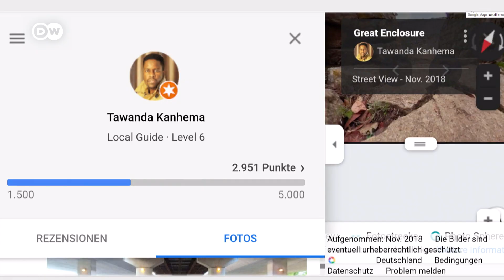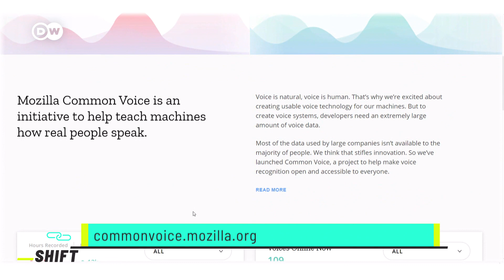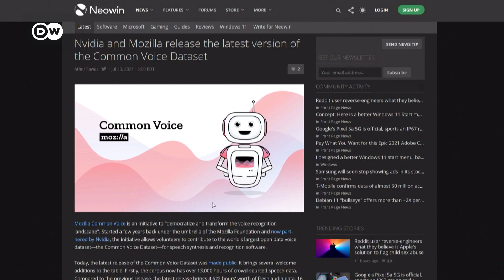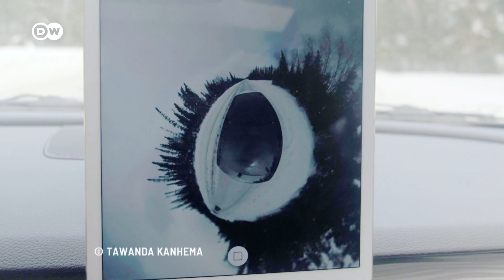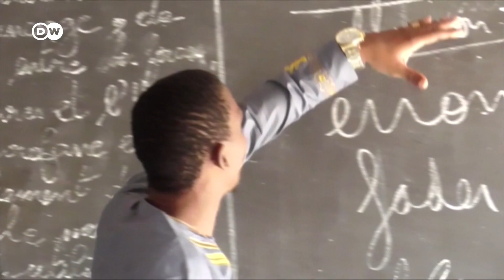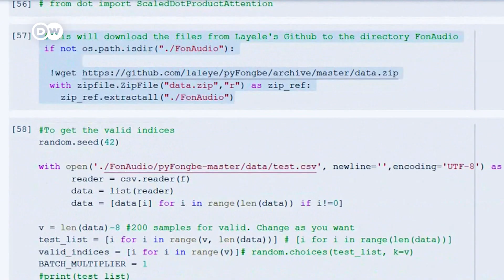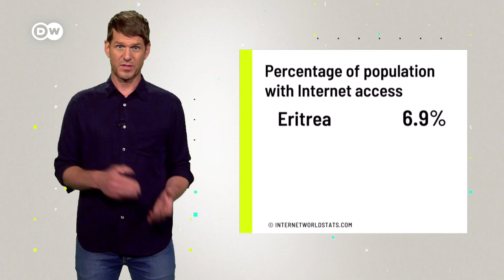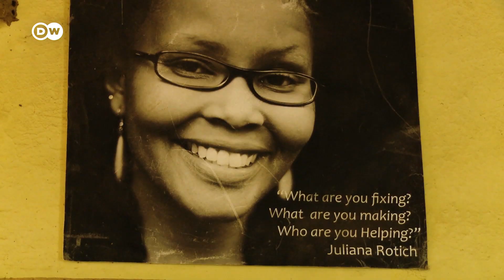These Pioneers Make Africa More Visible on the Internet | African Technology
We use the Internet in almost all areas of life as a matter of course. We use translators and Google Maps. This is not a problem in many parts of the world, especially in Europe and the USA. But in fact, sub-Saharan Africa is significantly underrepresented on the web. These African pioneers are trying to change that and put Africa on the map of the Internet.